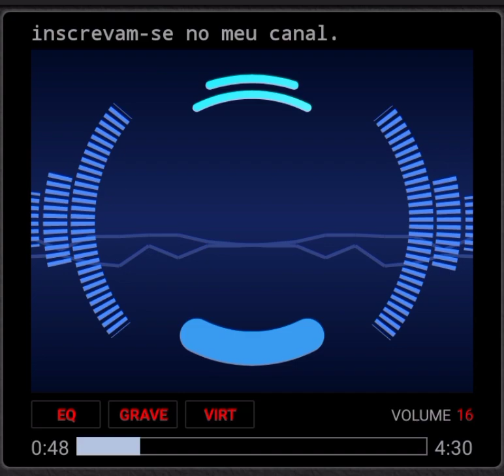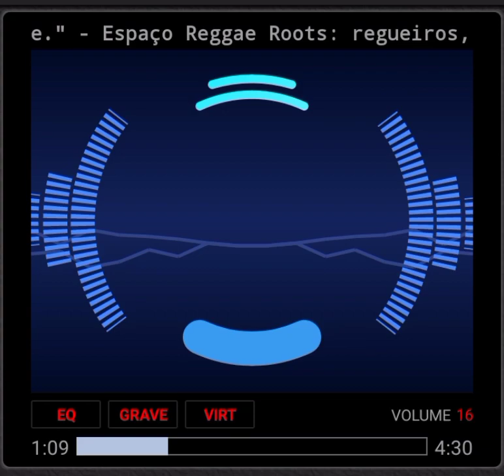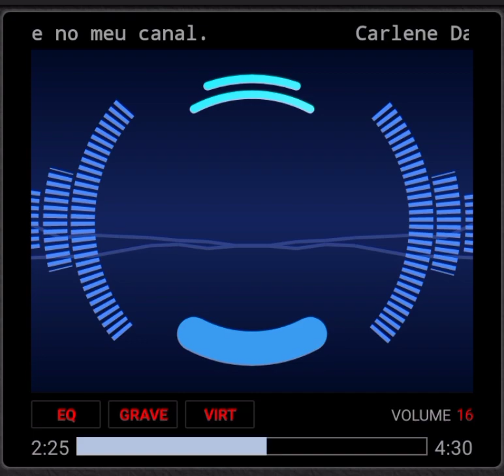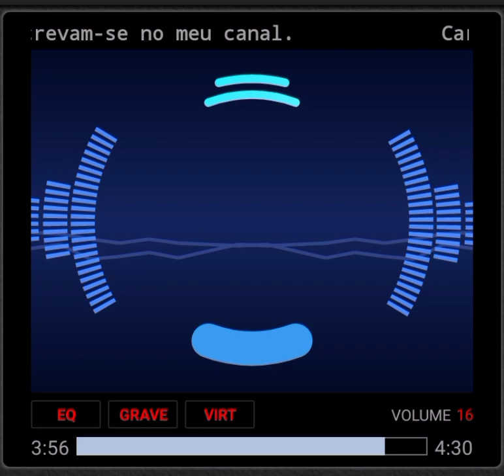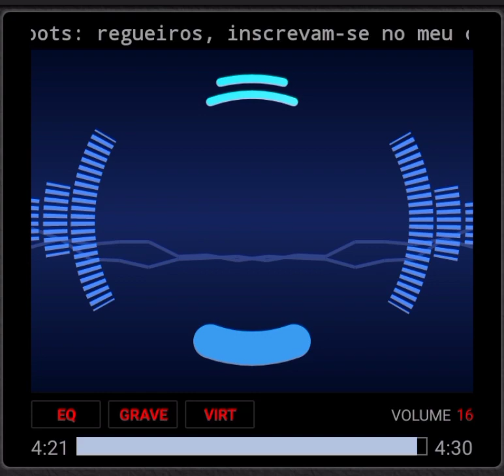Carlene Davis - "Stealing love."